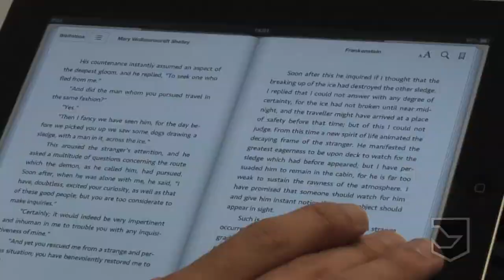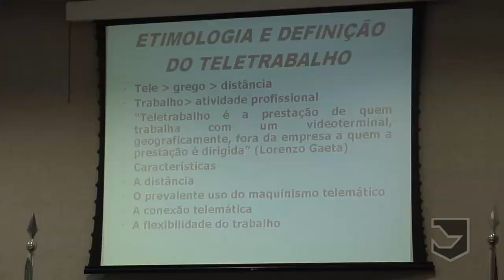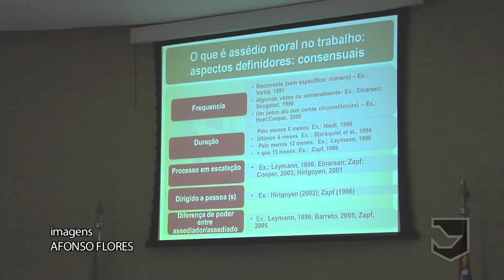Simpósio sobre Meio Ambiente do Trabalho na Sociedade da Informação